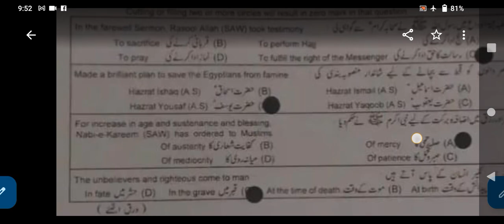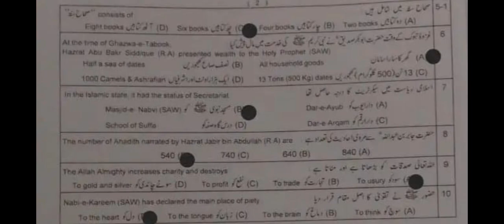Class 10th Islamiat BISE Lahore 2024| Objective Part of Islamiat | 09-03-2024 | morning paper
In this video, you will get the Objective paper of class 10th which is issued in the morning time (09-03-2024) from the Lahore board. the entire paper covers the correct answers to Islamiat. you can also search this paper by following the keywords final board paper of Islamiat by Lahore Board of Intermediate and Secondary Education Lahore morning paper of Islamiat class 10th final board exam 2024.